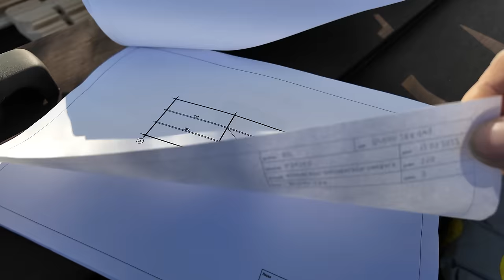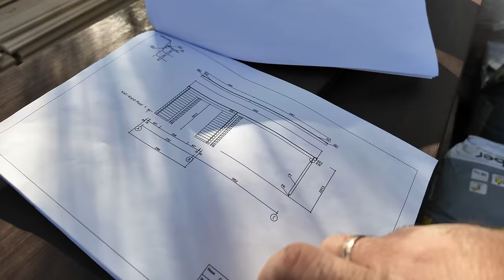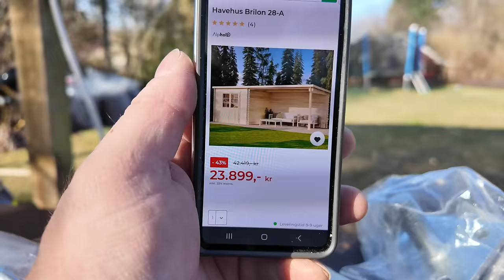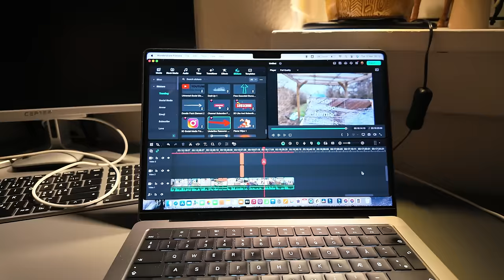Sodo namelio (BRILON 28A) montavimas. Ant terasinės konstrukcijos. Nesudėtingas statinys.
Sveiki visi ...🤝

Šiame video pasidalinu nufilmuotu vaizdu apie sodo namelio statymą .
Toks paprastas statinys .
Daug nesiplėsiu rašydamas .tiesiog pažiūrėkite šį lengvo turinio filmuką apie statybas ir emigracinį gyvenimą .

Ačiū kad esate kartu 🤝❤️